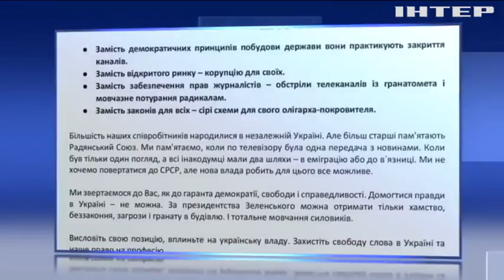"112 Україна", "ЗіК" та NewsOne звернулись до лідерів країн ЄС через утиски свободи слова в Україні